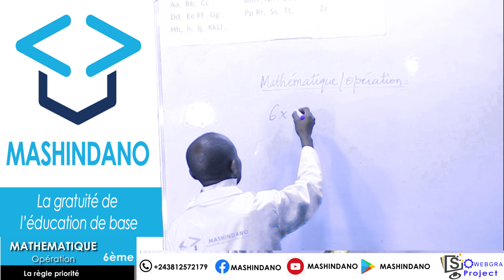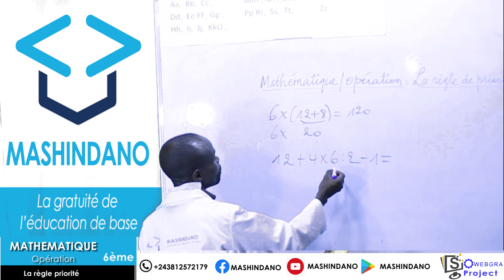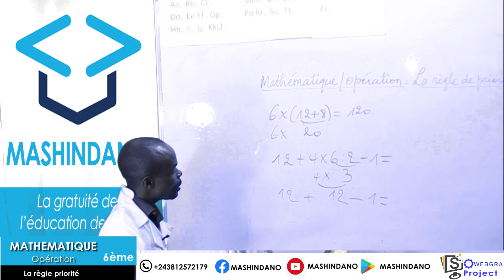Mathematique opération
La regle de priorité